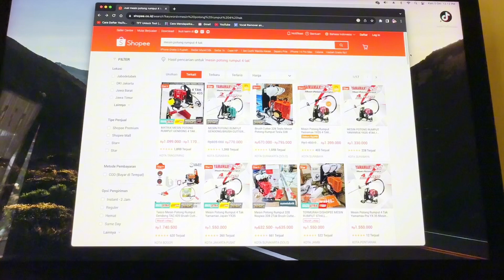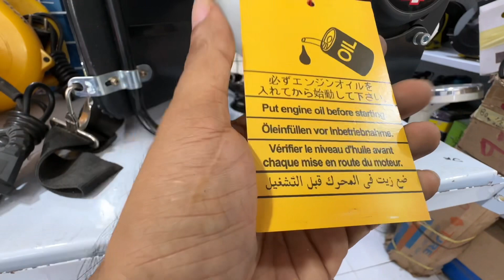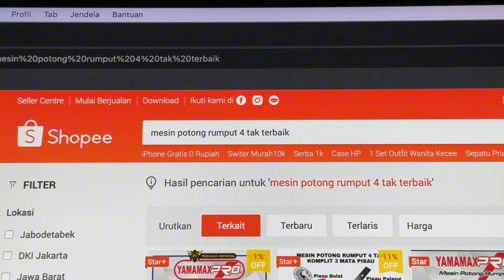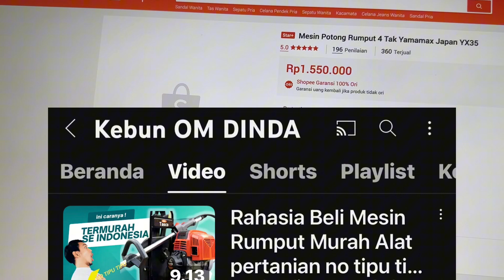Info Harga Terbaru❗️Yamamax Pro Yx35 Mesin Rumput 4 Tak Murah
Dari bahannya mesin ini cukup bagus dan finishing rapi.